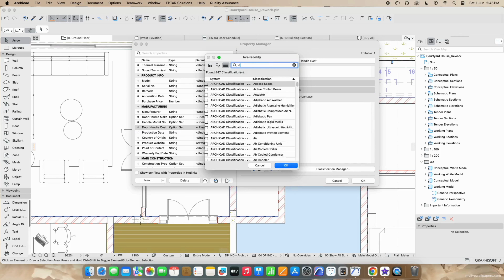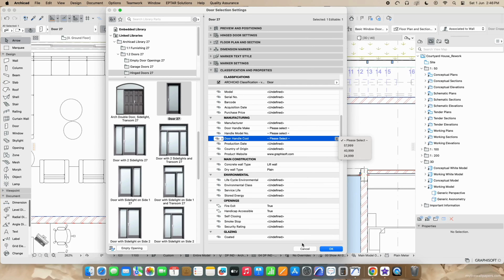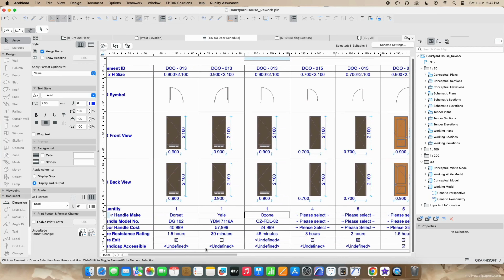Using Option Sets Under Classification & Properties in Archicad 27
Hey folks, welcome to another Archicad tutorial with DIMENSION PLUS!

In this tutorial, our team walks you through the process of using option sets under the Classification & Properties feature in Archicad 27.

Using the door handle as an example, you'll learn how to set up and manage option sets to enhance your Information takeoff workflow.
This video covers organising your project elements efficiently.

See how to create a detailed schedule of door handles, making it easier to keep track of your specifications and ensure accuracy throughout your project.

Watch this informative tutorial to master the use of option sets in Archicad 27 and take your project management to the next level.